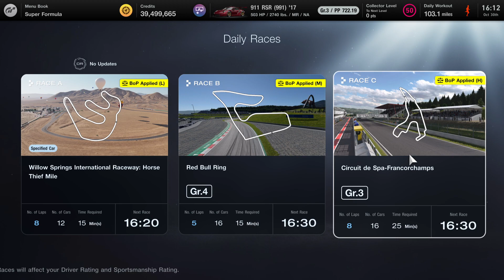Gran Turismo 7_20231030161259